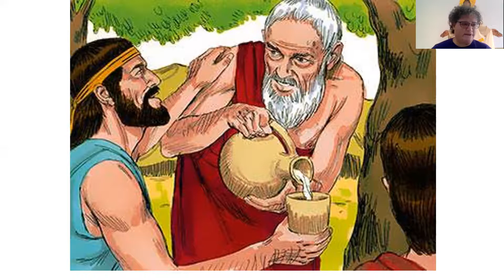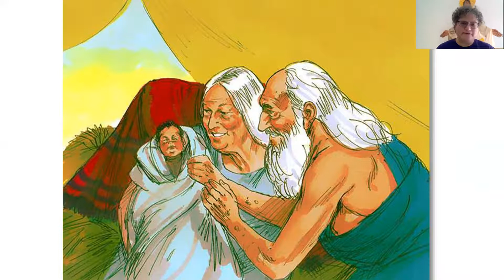Sunday School Nov. 22, 2020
The 11/22 Sunday School lesson for ages 3- 6th Grade